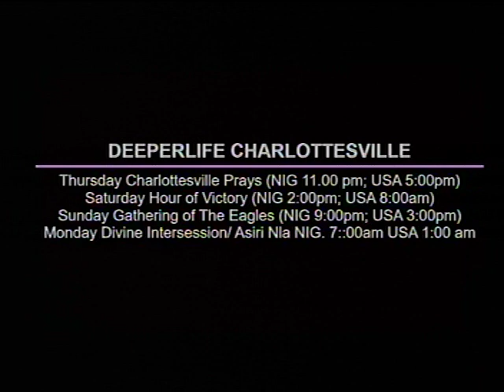DEEPER LIFE BIBLE CHURCH CHARLOTTESVILLE LIFE STREAM